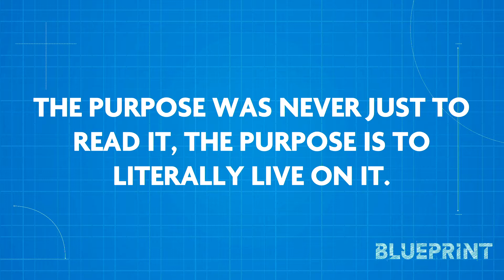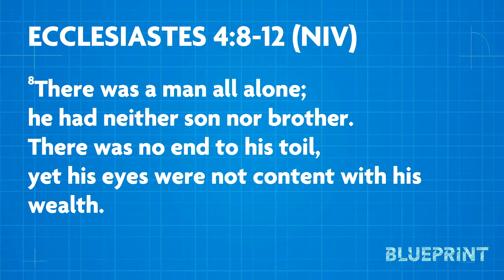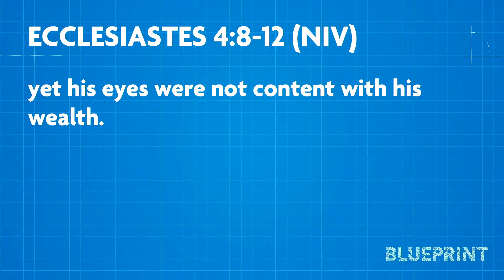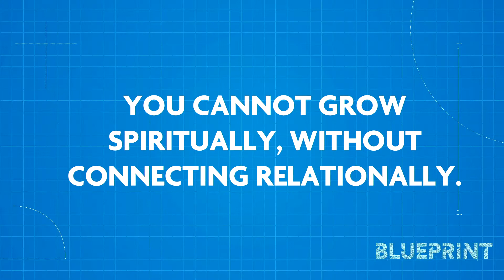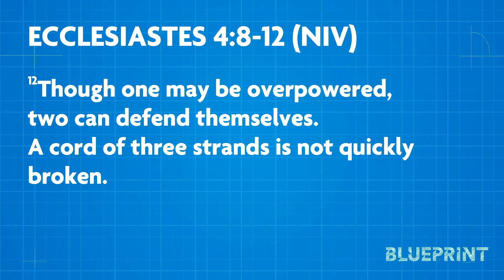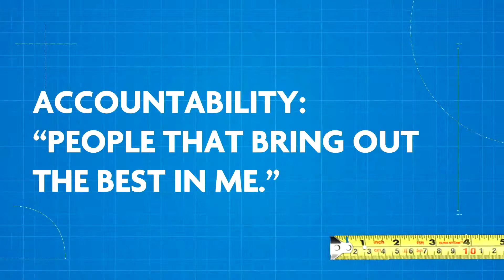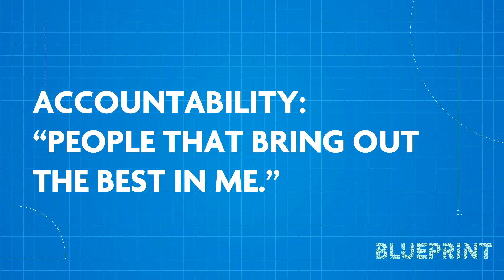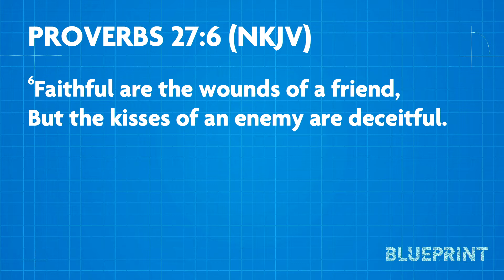EDGERTON Sunday Replay: Week 3 "Connection" | Life Changing Church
Replay of Edgerton's message on August 22nd, 2021.

Pastor Byron Adams preached at our Edgerton Campus Sunday for the first week of our new series, "BLUEPRINT."

Has your life felt out of rhythm? Off-track? Come on a journey with us as we get ROOTED and get in RHYTHM.

Treasured, Fight Club, Discussion Groups, & Journey Class Sign-ups are OPEN!!